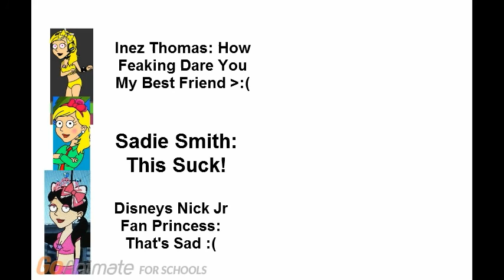EvilCoaster3002 Productions Make A Video Out Me And Gets Grounded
EvilCoaster3002 Productions: Steve
Me: Paul To Eric
Alex Kimble: Himself
Kai The Animator: Steve
Sadie Smith: Himself
Disneys Nick Jr Fan Princess: Himself
Inez Thomas: Himself